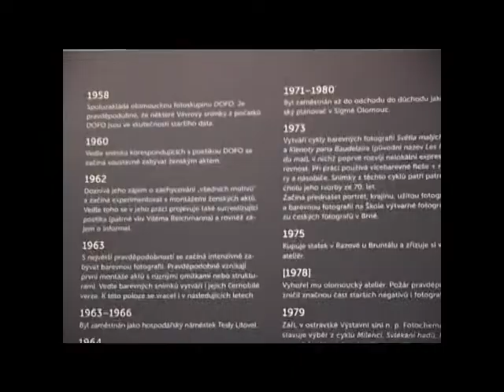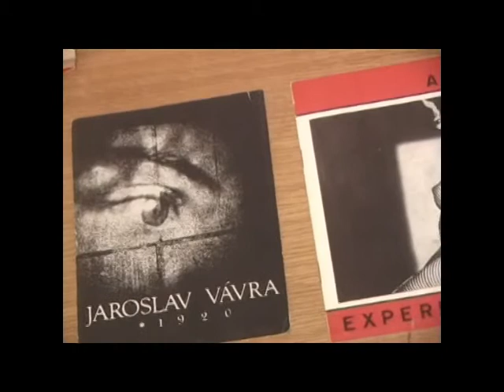Letem světem výstavou "Lovec obrazů | Fotograf Jaroslav Vávra (1920--1981)"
Projděte se výstavou Lovec obrazů | Fotograf Jaroslav Vávra (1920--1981) s kurátorem Ladislavem Daňkem... Jaroslav Vávra je špičkový představitel českého fotografického aktu šedesátých let 20. století, jehož dílo jako celek však upadlo do zapomnění. Cílem vůbec první Vávrovy retrospektivy je především náležité zařazení jeho experimentální tvorby do dějin české fotografie. Výstava, kterou doprovází reprezentativní publikace, končí již 14. srpna 2011!